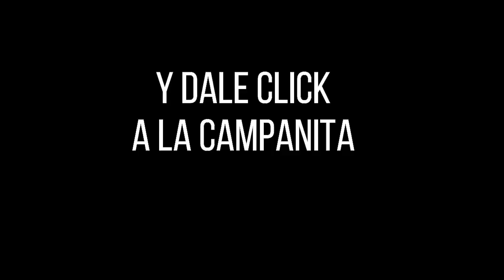Resultado CAFETERITO NOCHE del domingo 26 de septiembre de 2021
Hola buenas noches, te presentamos los resultados de las loterías y chances en Colombia, vamos con el Resultados del Chance El Cafeterito noche del domingo 26 de septiembre de 2021.